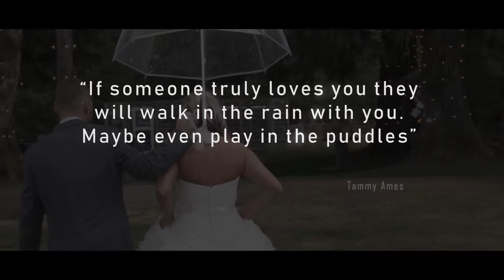Kasey & Ryan Wedding Highlight Video | 08.11.18 | Ashe & Alder Wedding Venue | Arlington WA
The very first thing I noticed when arriving at Ashe & Alder (the wedding venue) was the beautiful mountain backdrop. It is pretty hard to miss! Even when mother nature decides to throw a few clouds and rain in your way you still know the mountain is there.

What was the second thing I noticed? The beautiful wildflowers? The horses galloping in the background? Nope! It was the love that Kasey and Ryan have for each other. These two are just so natural together. It was the first time I had met both of them (which is rare for me as I usually meet the couple in advance). Right away they made me feel welcome and the mother of the Bride greeted me with a hug. This was such a great wedding to be part of and I am so thankful to create a wedding film for these two.

At Upward Films we create authentic highlight films of your wedding day. We are less concerned with making something great for our portfolio and more concerned with you getting a video that captures your story. We want you to watch your video over and over again and relive the day you were there. We create wedding videos / films all over Washington State.

We are looking for couples that have a love story to tell.  We are looking for couples that love to laugh together. We are looking for couples that can stare into each others eyes and everyone watching just knows you are totally and madly in love. If this describes you we would love to tell your story.

Say hello on social media. Or just check out our reviews :)